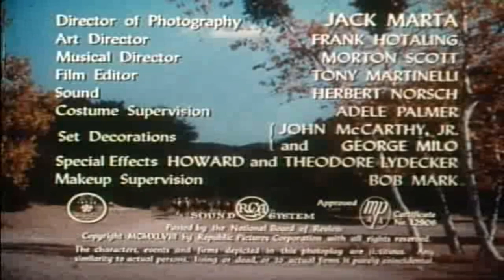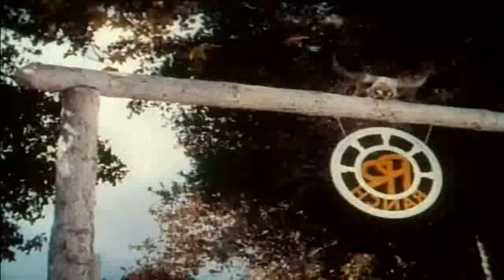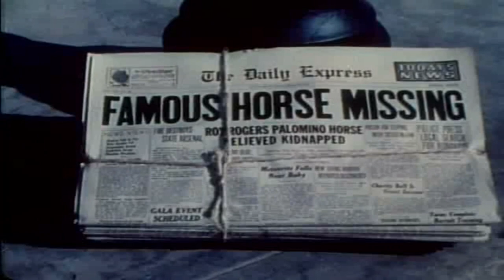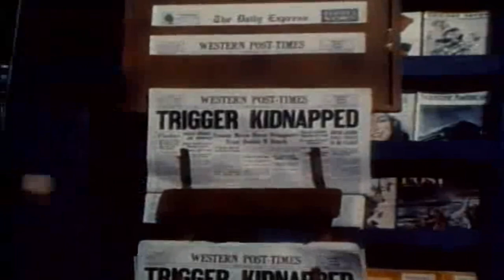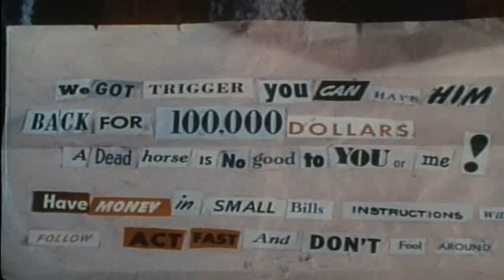[한글자막] 캘리포니아 별 아래 Under California Stars 1948 | 자막 | 서부 영화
Under California Stars는 William Witney가 감독하고 Roy Rogers, Jane Frazee 및 Andy Devine이 주연을 맡은 1948년 미국 Trucolor Western 영화입니다. 영화는 Trucolor로 촬영되었습니다. 영화 출연 10주년을 마치고 할리우드에서 목장으로 돌아온 로저스는 자신의 말 트리거를 납치해 몸값을 요구하는 갱단과 맞서 싸운다.